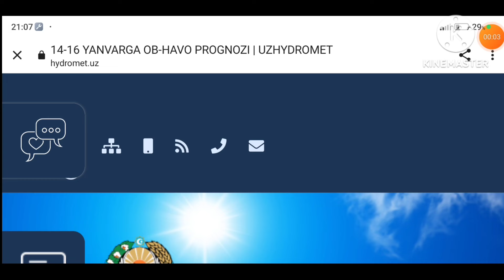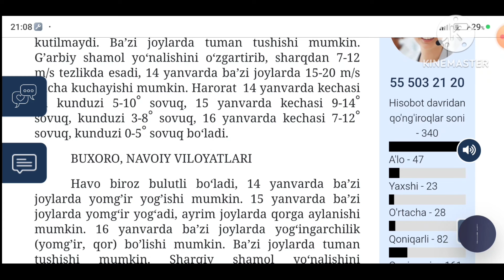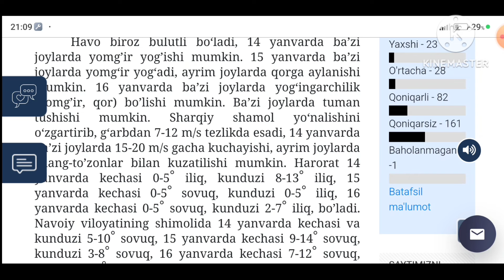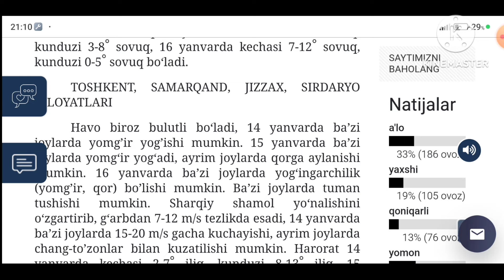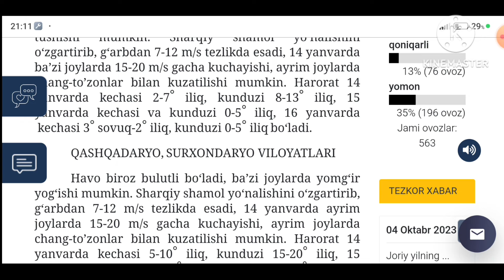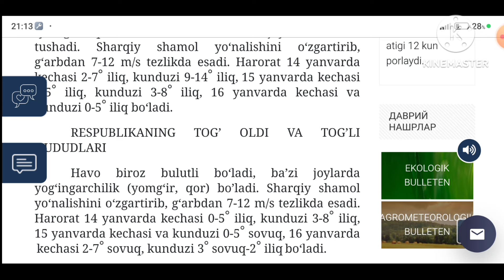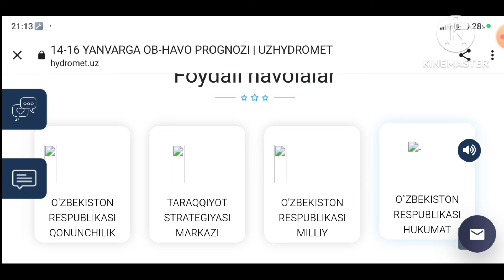ЯҚИНДА ЁМҒИР ҚОР ЁҒИБ СОВУҚ ТУШАДИ. ОБ ХАВО МАЛУМОТИ, ob havo